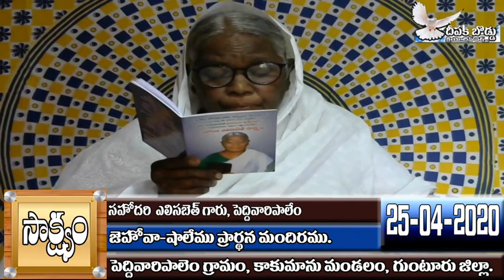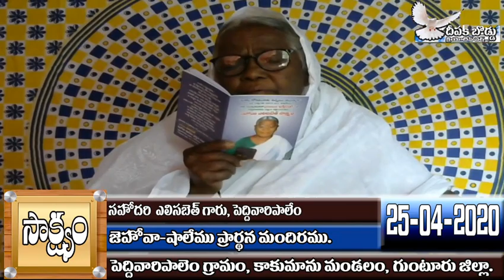Testimony of senior Sister ELISABETH Garu, PEDDIVARIPALEM.